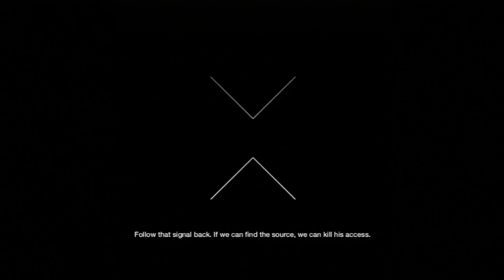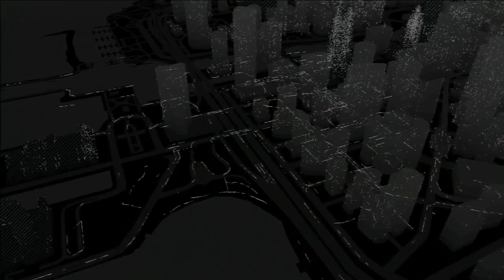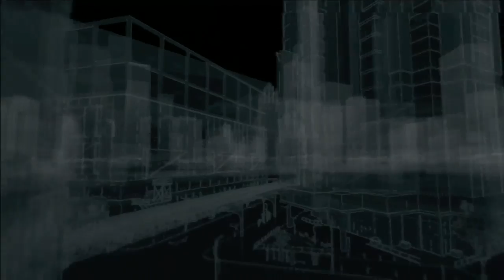Watch_Dogs - Part43 - No Commentary Gameplay